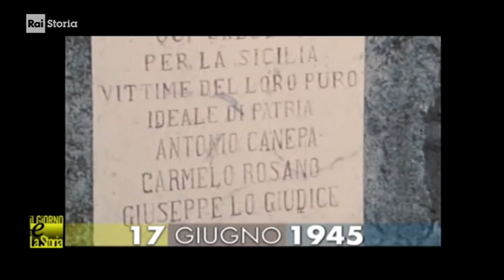§.1/- (anniversari morte 1945) ** 17 giugno ** Randazzo: Antonio Canepa, indipendentista siciliano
§.2/- commento ** 17 giugno ** rai storia accadde 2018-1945 Canepa e la sua Sicilia indipendente

rai storia accadde - 15 giugno 1945 - Antonio Canepa e la sua Sicilia indipendente
17/06/1945 Antonio Canepa e la sua Sicilia indipendente - Antonio Canepa,ucciso in un conflitto a fuoco con i carabinieri a un posto di blocco. Canepa è stato partigiano, professore universitario e comandante dell'Esercito Volontario per l'Indipendenza della Sicilia .
Durante la guerra, partecipa al movimento partigiano di Giustizia e Libertà collaborando con i servizi di spionaggio britannico. Fervente sostenitore della riforma agraria, Canepa ritiene che l'idea indipendentista ha una base popolare. In una pubblicazione intitolata La Sicilia ai siciliani, scrive: «quando faremo la repubblica sociale in Sicilia i feudatari dovranno dare le loro terre se non vorranno darci le loro teste»..

Antonio Canepa, noto anche con lo pseudonimo di Mario Turri (Palermo, 25 ottobre 1908 – Randazzo, 17 giugno 1945), è stato un docente e politico italiano, fu comandante dell'Esercito Volontario per l'Indipendenza della Sicilia (EVIS).

Nel 1937 divenne professore di Storia delle dottrine politiche all'Università degli Studi di Catania, dove viene ricordato come severo docente universitario e autore del Sistema di dottrina del fascismo, opera lodata dalla rivista fascista Gerarchia. Canepa però non aveva mancato di inserire nel testo anche numerose citazioni tratte da opere proibite, per svolgere così un'indiretta propaganda antifascista. Parallelamente intraprese con lo pseudonimo di Mario Turri o prof. Bianchi una attività clandestina nelle file di Giustizia e Libertà con il "gruppo Etna". Nel 1939 fece amicizia con Herbert Rowland Arthur, duca di Bronte, che successivamente gli fece da tramite con l'Intelligence Service inglese.

Nel dicembre 1942 pubblicò, come Mario Turri, l'opuscolo La Sicilia ai siciliani, che fu il manifesto della sua idea di separatismo siciliano. Egli riteneva che l'indipendenza siciliana fosse il mezzo per l'emancipazione delle classi popolari, ponendosi così in conflitto con il progetto di separazione propugnato dagli agrari, probabile causa «non solo della divisione del movimento indipendentista, ma anche della morte stessa del Canepa».

Nello stesso periodo diresse, con alcuni suoi studenti, azioni di sabotaggio contro installazioni militari italo-tedesche in Sicilia, come l'attentato, insieme a un commando inglese, la notte del 9 giugno 1943, alla base aerea di Gerbini, a Motta Sant'Anastasia, in mano ai tedeschi. Dopo lo sbarco degli Alleati fu inviato in Toscana, e si aggregò nel 1944 a una brigata partigiana anarchica. A Firenze sembra aver avuto anche stretti rapporti con il Partito comunista, ma la circostanza è dubbia. Tornato a Catania alla fine di quello stesso anno, riprese l'insegnamento universitario e si pose a capo, insieme ad Antonino Varvaro, dell'ala sinistra del Movimento Indipendentista Siciliano. Nel febbraio 1945 costituì una forza paramilitare clandestina, l'EVIS, Esercito Volontario Indipendenza della Sicilia.

La mattina del 17 giugno 1945 Canepa fu ucciso in un conflitto a fuoco con i carabinieri, in contrada Murazzu Ruttu presso Randazzo, sulla strada statale 120 in circostanze non del tutto chiare e ancora oggi al centro di un dibattito scaturito dalle interpretazioni delle diverse versioni dei verbali ufficiali. Insieme a lui morirono il braccio destro, Carmelo Rosano di 22 anni, e Giuseppe Lo Giudice, di 18 anni. Una pattuglia composta dal carabiniere Calabrese, dal vicebrigadiere Cicciò e comandata dal maresciallo Rizzotto - intimò l'alt al mezzo che non si fermò. Nella sparatoria - conclusa con l'esplosione di una bomba a mano - Lo Giudice morì sul colpo, Rosano e Canepa, in ospedale. Nando Romano sarebbe riuscito a sopravvivere, Antonino Velis e Pippo Amato, fuggirono nelle campagne circostanti.

Secondo recenti studi si fa strada l'idea che nell'omicidio del leader dell'E.V.I.S. vi sia la mano combinata di servizi segreti internazionali perché gli accordi di Yalta avevano già stabilito che la Sicilia dovesse far parte dell'Italia pertanto era necessario neutralizzare i focolai separatisti.

Sul luogo dell'eccidio sorge un cippo dedicato ai caduti dell'E.V.I.S. Antonio Canepa è sepolto nel cimitero di Catania, nel viale dei siciliani illustri, accanto a Verga e Angelo Musco.

== Scritti ==
* Sistema di dottrina del fascismo, 3 voll., Roma, Formiggini, 1937
* L'organizzazione del P.N.F., Palermo, Ciuni, 1939
* La Sicilia ai siciliani!, Catania, Battiato, 1944. (Pubblicato con lo pseudonimo di Mario Turri)

CIVismo & ATO